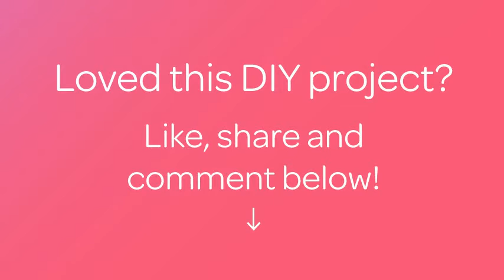Create a Perfect French Manicure - Beauty - Guidecentral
About this DIY project:
- Title: Create a Perfect French Manicure